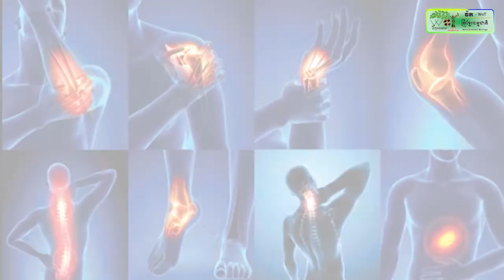នាយឧត្តមសេនីយ៍ កិត្តិបណ្ឌិត ហ៊ីង ប៊ុនហៀង៖ សម្ដេចតេជោ ហ៊ុន សែន ជាស្ថាបនិកសន្តិភាព,